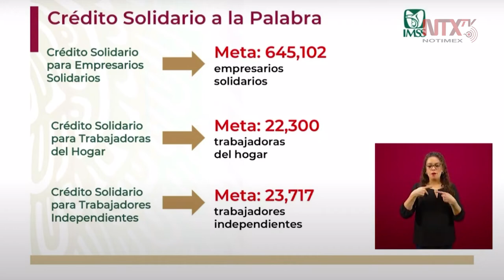Se anexan tres modalidades para obtener el Crédito Solidario a la Palabra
Se anexan tres modalidades para obtener el Crédito Solidario a la Palabra, el primero es para los empresarios solidarios, el segundo para las trabajadoras del hogar y el tercero para los trabajadores independientes, comentó, Norma Gabriela López, Directora de Incorporación y Recaudación del IMSS.